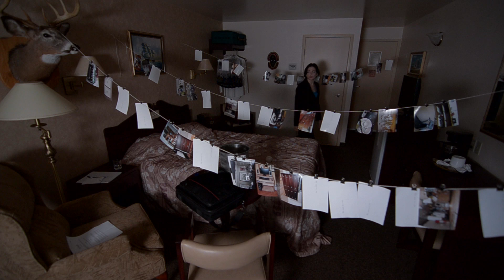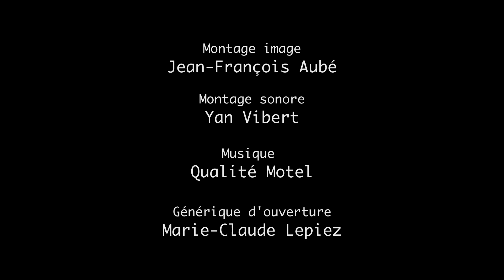Motel Chevreuil - Ép.2 : L'inondation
Le petit matin trouve Pierre et Caroline stupéfaits ; ils sont eux-mêmes surpris par une vigueur sexuelle inopinée et une légèreté inédite. Durant leur séjour au Motel Chevreuil, ils voient glisser, entre deux nuages, le soleil d'une autre vie possible.